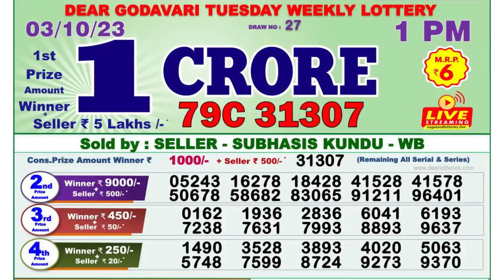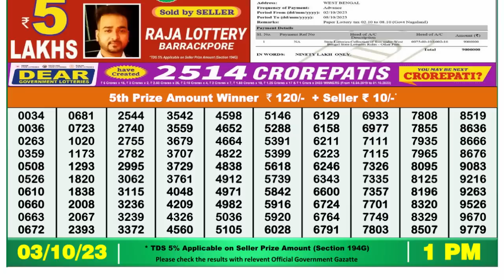Nagaland Lottery Sambad Live 1pm 03.10.23